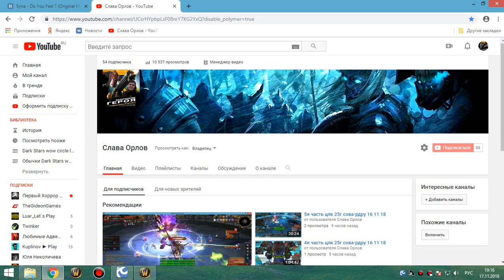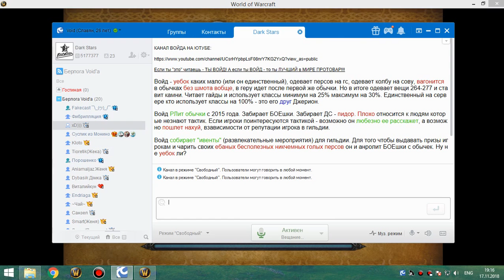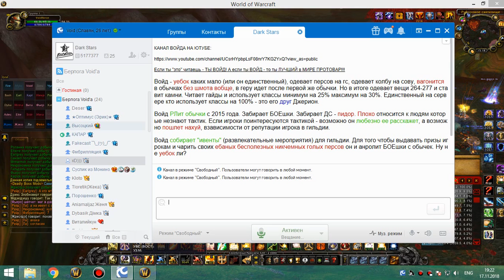1я часть обычки суббота 17 11 18